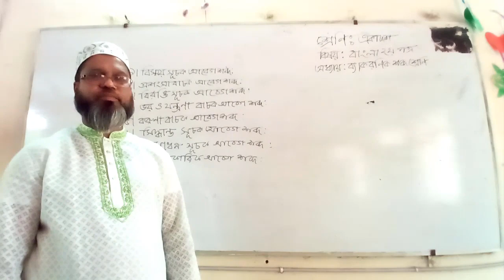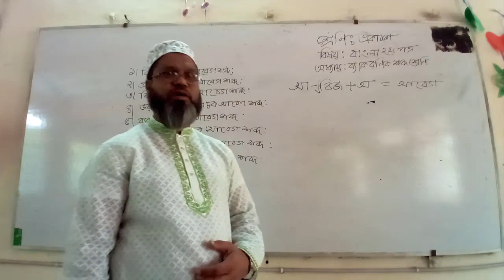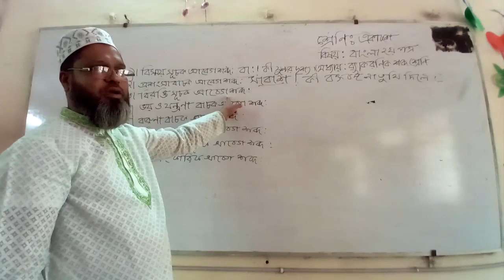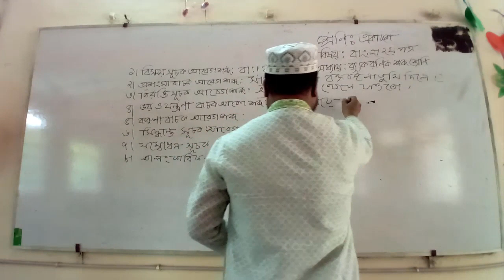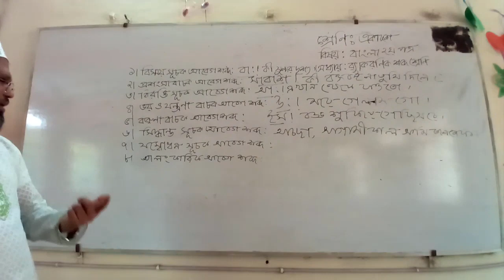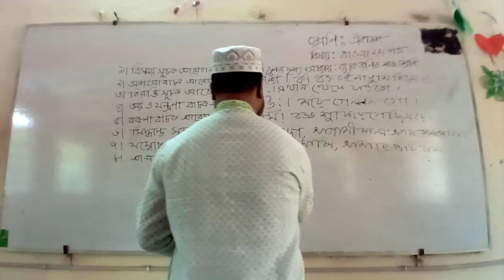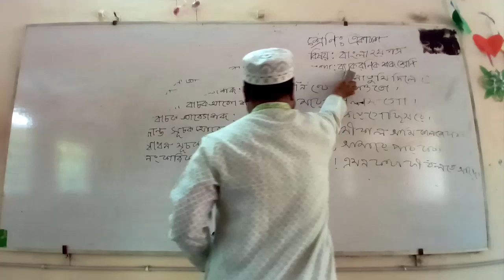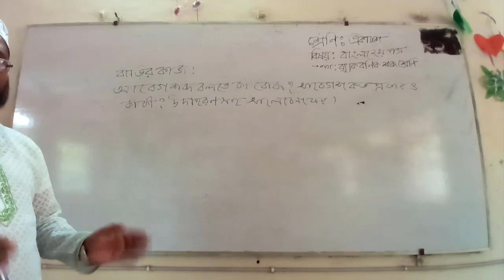|| ব্যাকরণিক শব্দশ্রেণি||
Teacher: Omar Faruk
Assistant Professor, Bangla
Govt Azizul Haque College,  Bogura